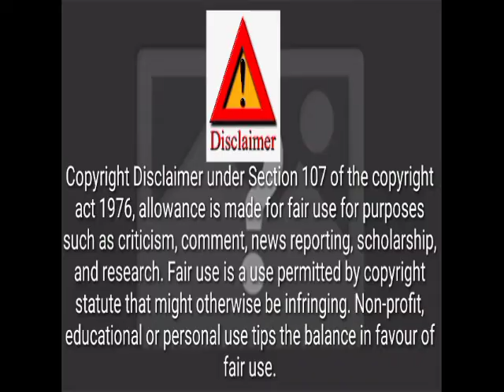Pakistan media Crying | Imran Internal embarrassment continues In China | Pakistan Media on India.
pak Media. reviews
Pakistani news anchors
latest news
pak Reaction